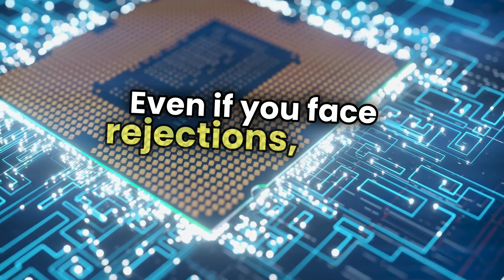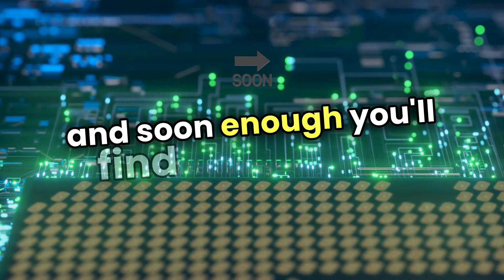PLC Jobs for Freshers Your Path to Automation Success!|| Tiny Techi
PLC Jobs for Freshers Your Path to Automation Success!